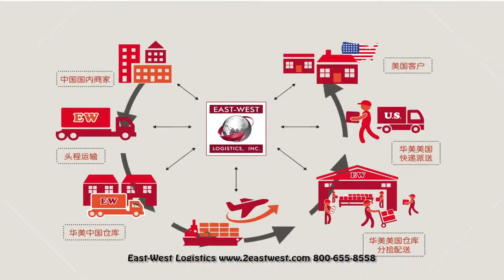iTalkBB Ad - East-West Logistics 华美报关国际物流 - 30" Branding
East-West Logistics, Inc. 华美报关国际物流